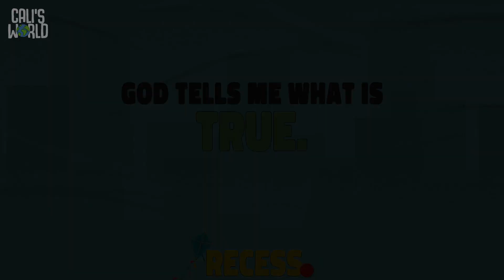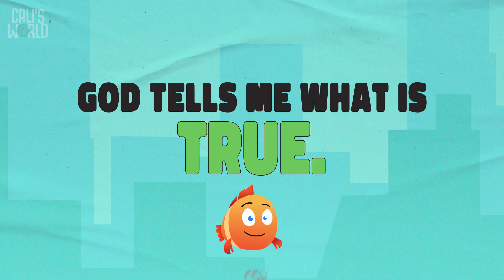Teaching Video 4 Recess Preschool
WEEK 4 This week, kids will hear how God called Samuel to be a prophet and messenger.
BIG IDEA: God tells me what is true.
BIBLE: 1 Samuel 3:1–20